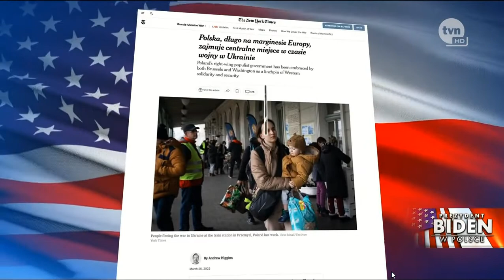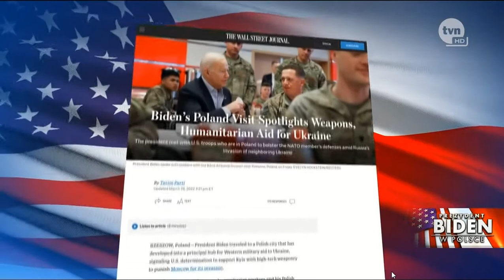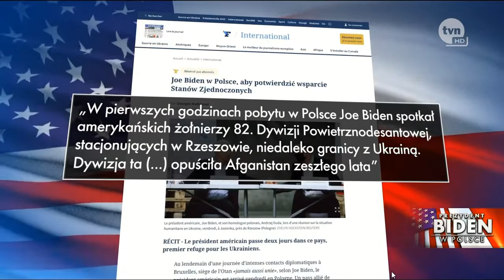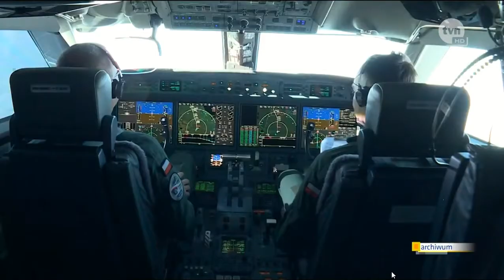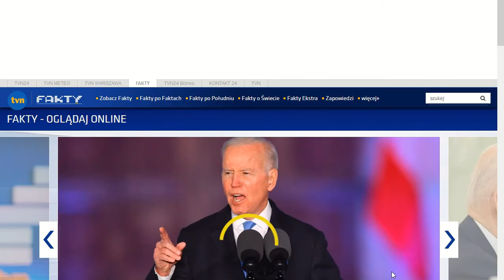Джо Байден в Польше в Украине 26 03 2022 : Путин иди нахуй!